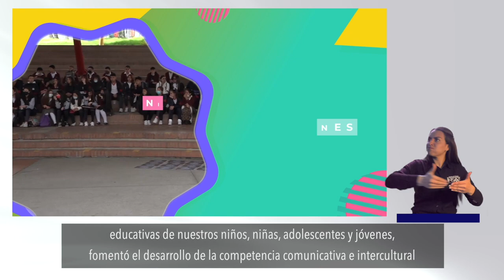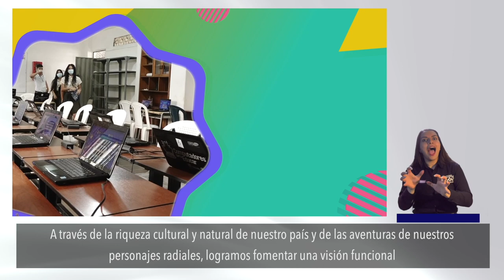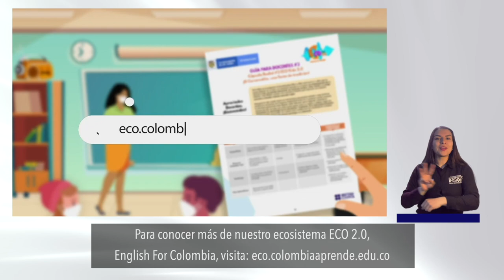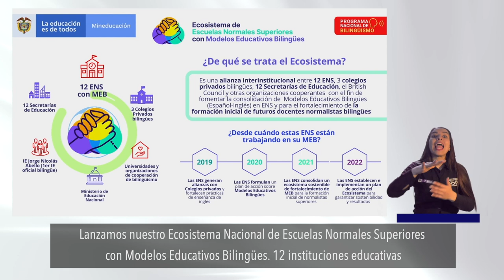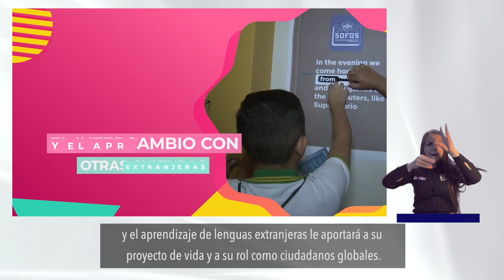Colombia es plurilingüe